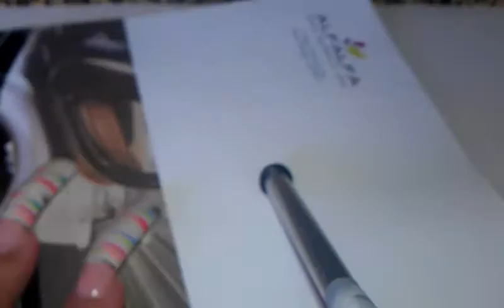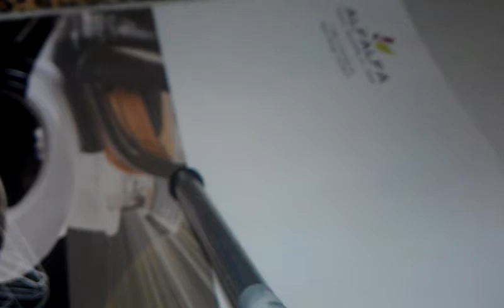Buterfly nail desing